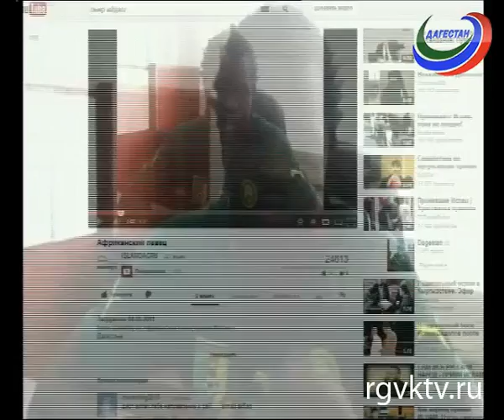Дагестанец африканского происхождения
Телеканал РГВК Дагестан, автор Патимат Бурзиева

 Дагестан стал для него второй Родиной, а дагестанцы - родными людьми. Пьер Айджо приехал в Махачкалу из Камеруна четыре года назад и успел прославиться, благодаря исполнению песен на всех национальных языках. Но его удерживает здесь не только это. Популярный певец нашел в республике свою настоящую любовь.